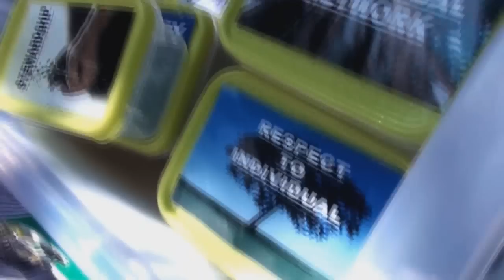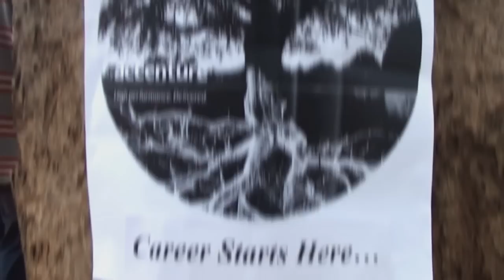Accenture Core Values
This video was created for the Accenture Global video competition.

Theme- Why Accenture is unique and a better place to work.

Result: There were around 150 videos from India. This video had received the highest number of votes and became the India geographical winner.